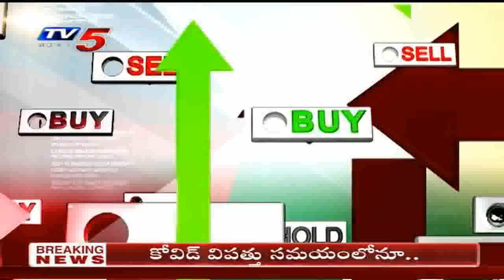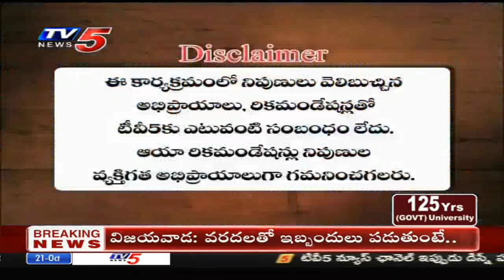21st October 2020 TV5 News Business Breakfast | Vasanth Kumar Special | TV5 Money